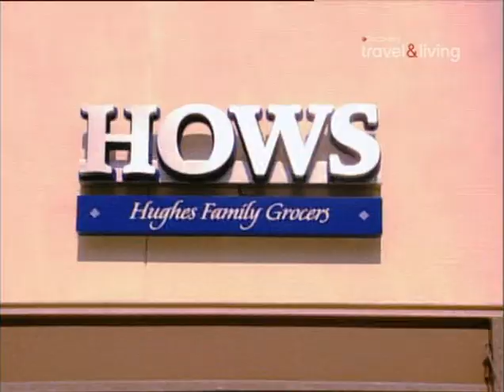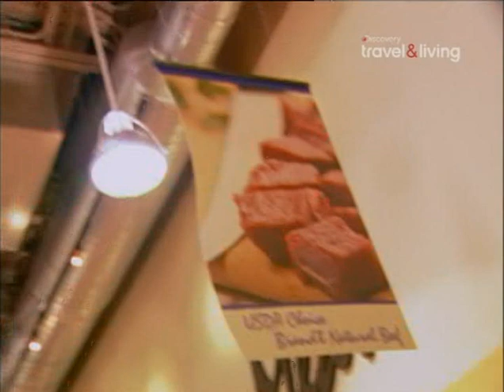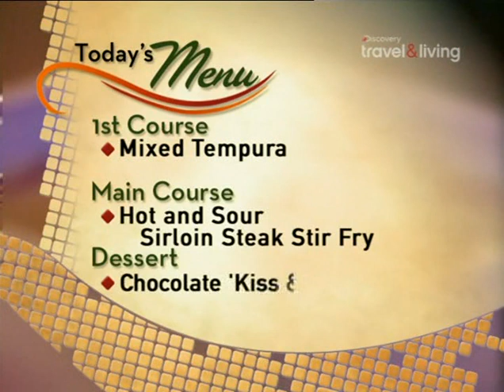Повар на дому 2 сезон - Candince Medland